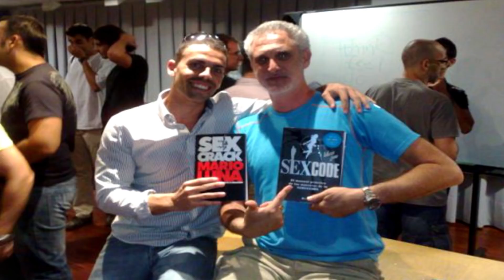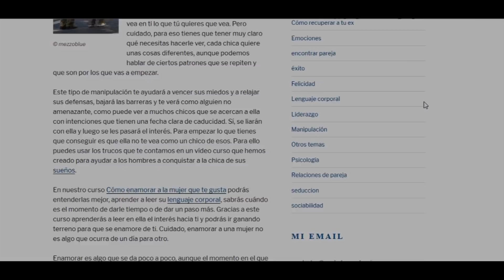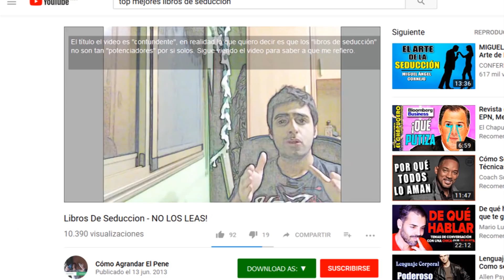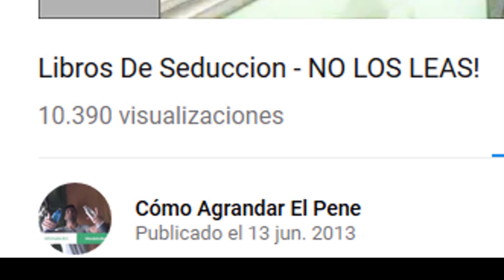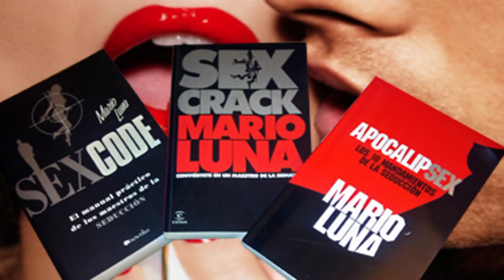¿Por qué muchos no soportan a la comunidad de seducción?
En este vídeo te enlisto las razones de porque mucha gente intolera tanto a la comunidad de seducción.

Música usada en el vídeo:

Clean Break
Last Train to Mars
Mirage